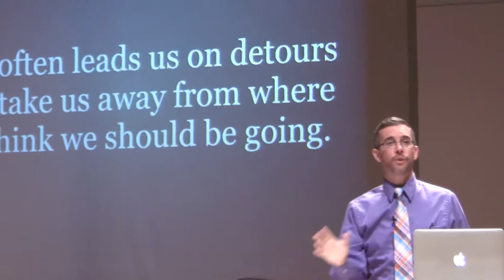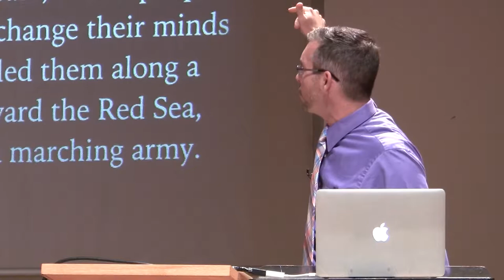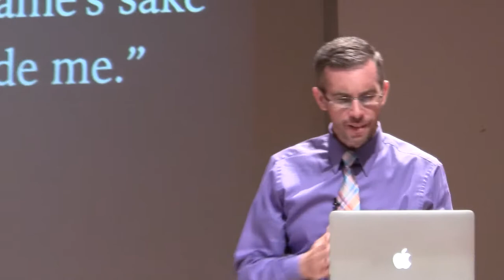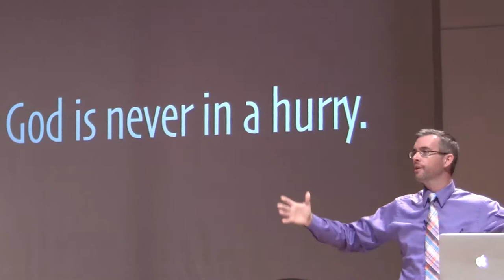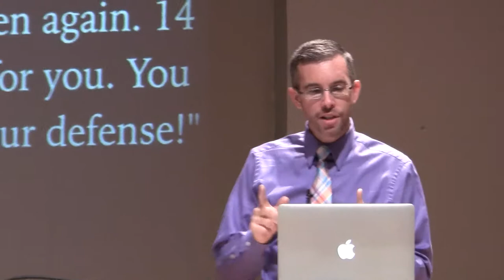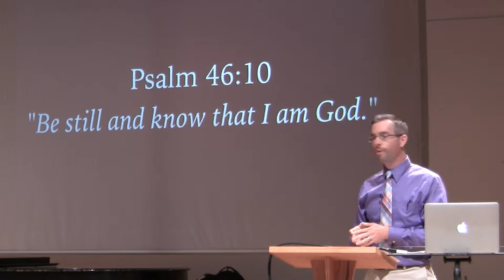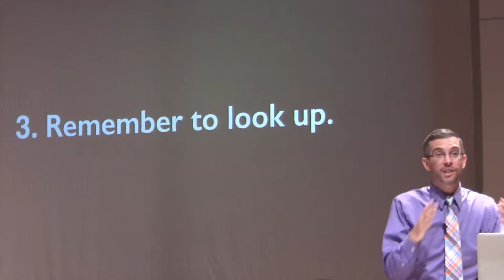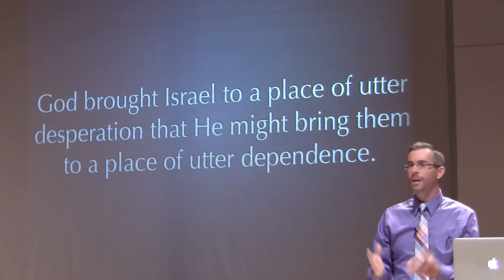Detours (Seek) - Week 2 Csehy Chapel 2017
Series: Seek
Speaker: Dan Davis
Sunday Chapel